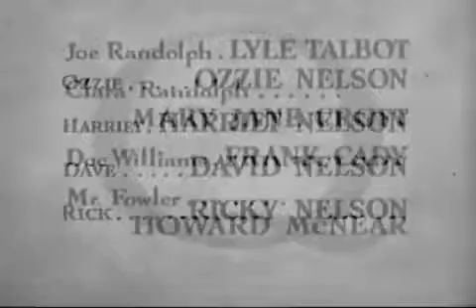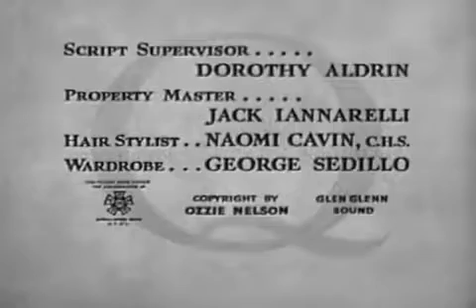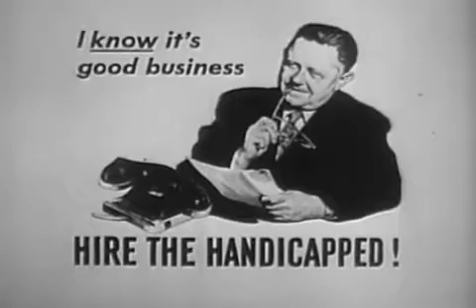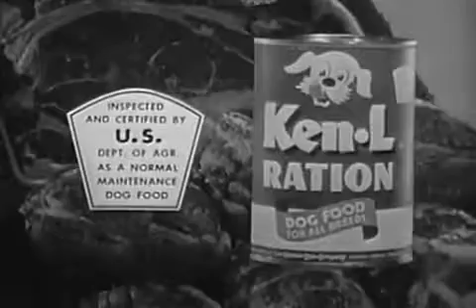Ozzie &amp; Harriet ~ The Nelsons Decide to Move ~ Season 8, Episode 6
Dave and Rick are growing up and aren't as home as much as they used to be, so Ozzie and Harriet look into selling the old family house and moving into an